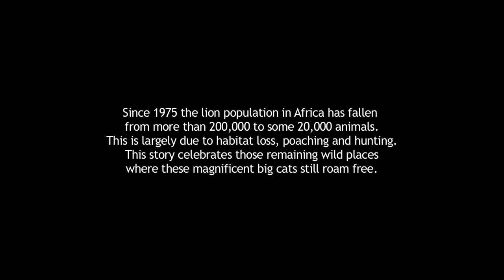[Lion Pride 2021] Predators Playground Documentaries 2021[English subtitles] - Our Climate.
The lion (Panthera leo) has a number of characteristics that differentiate it from the other wild predatory cats of the world. One of the key differences is its social behavior. While some lions are nomadic and prefer to travel and hunt individually or in pairs, most lions live in a social organization known as a pride. It's a trait that's quite unique among the world's large cat species, most of which are lone hunters throughout their adult lives.